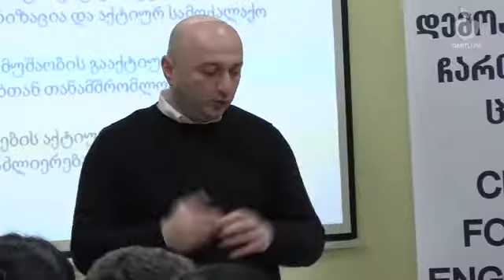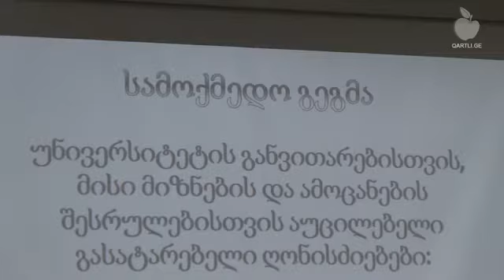გორის უნივერსიტეტის რექტორის კანდიდატმა სამოქმედო გეგმა წარადგინა